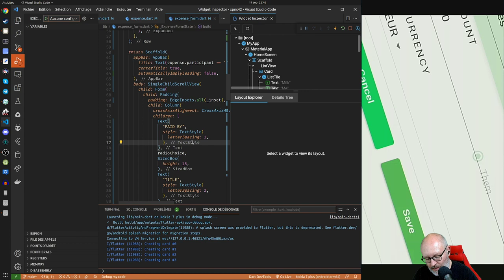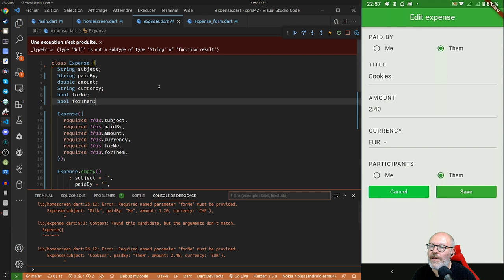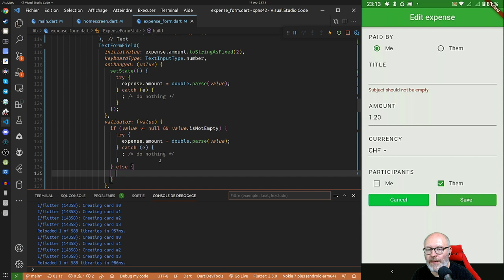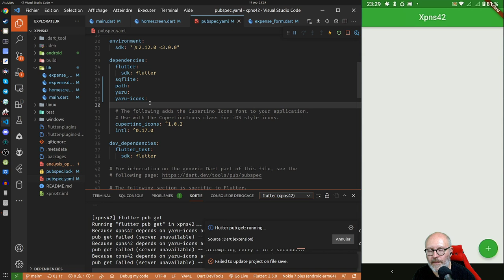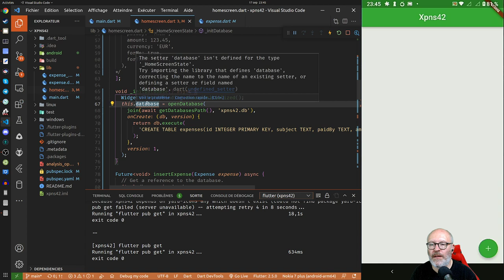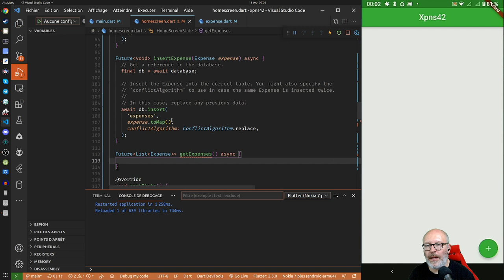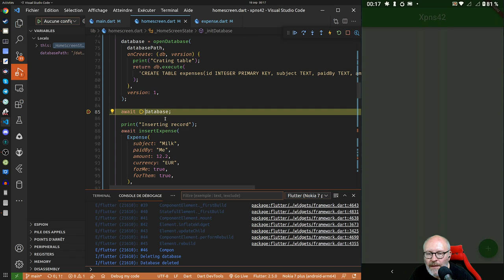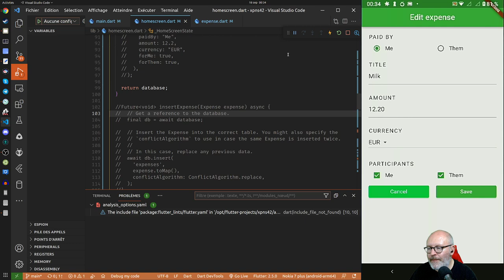Let's learn Flutter together ! Part 7